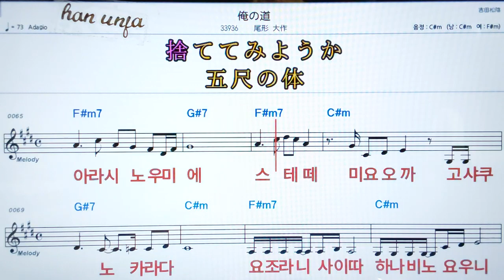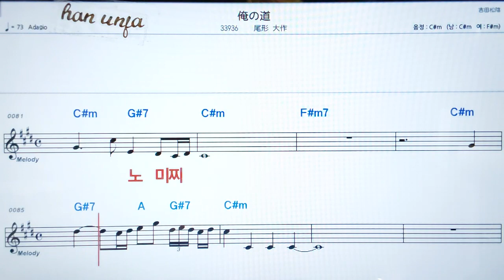💖오레노미찌/ 오가타다이사쿠 👍日本어 한글 동기 표시, 코드,악보, 가사 ,Karaoke*카라오케 반주